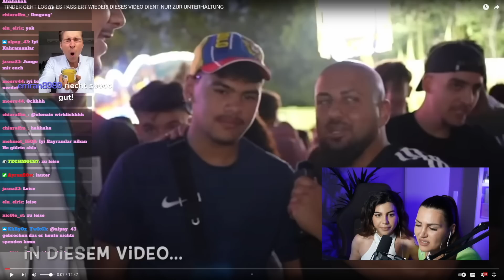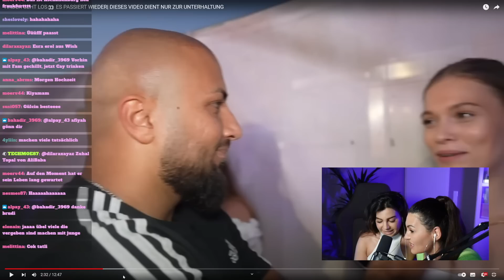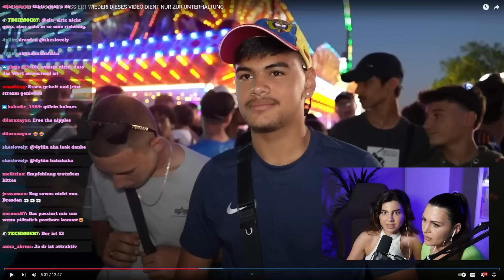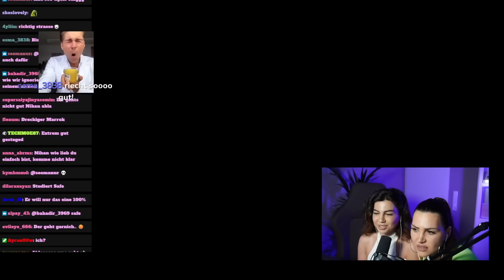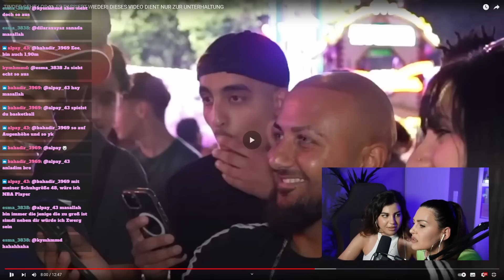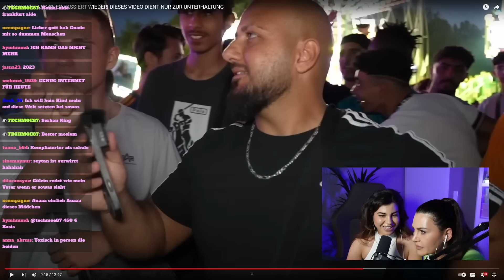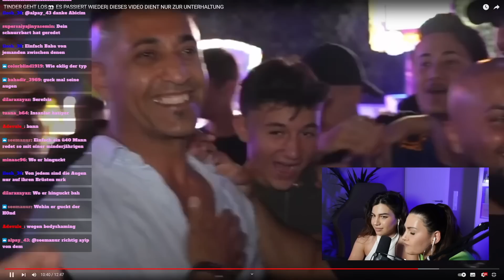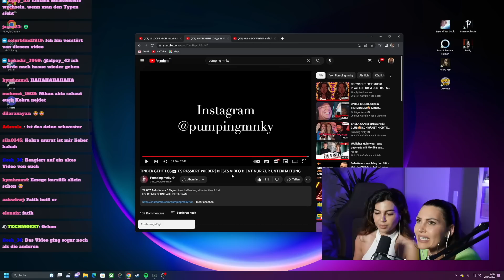Reaction Video mit meiner Schwester @Nihan0311 im Stream auf Twitch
Hallo meine süßen Lachsforellen,
in diesem Video reagieren wie mit meiner Schwester auf das Video von Pumpin Monkey 🤓